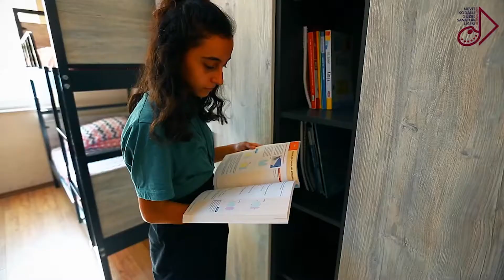Mezitli - Mersin Nevit Kodallı Güzel Sanatlar Lisesi